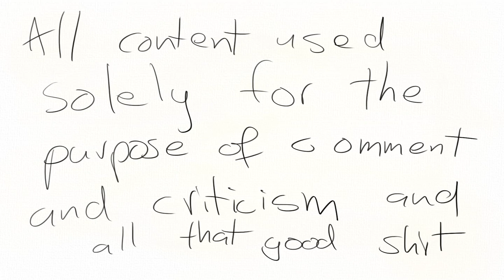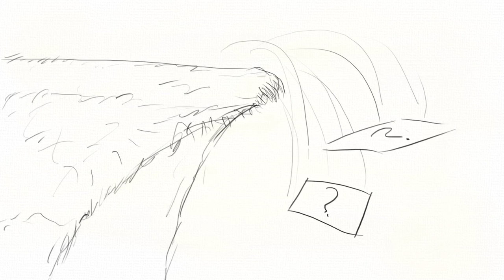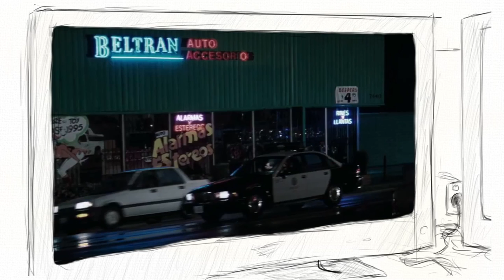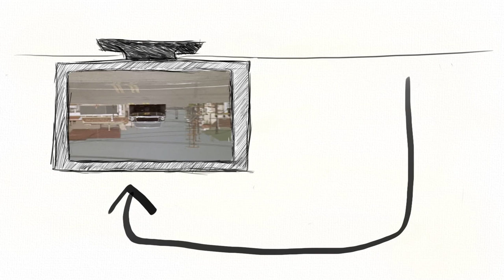Cynic Clinic Rambles - Music and Sound Design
7 weeks - better than 6 months at least.

Here's me talking about music in film in too serious detail.